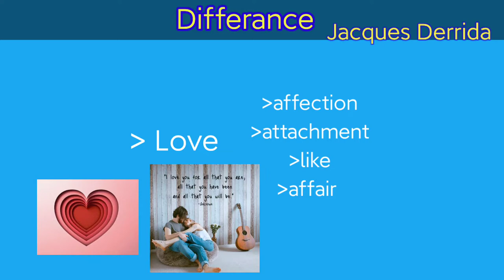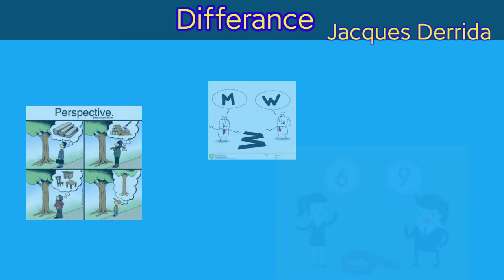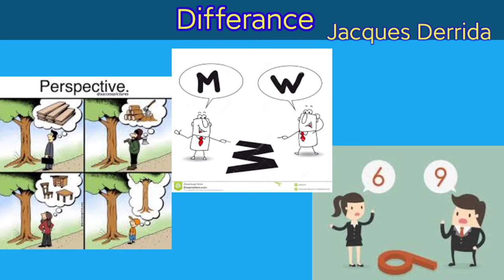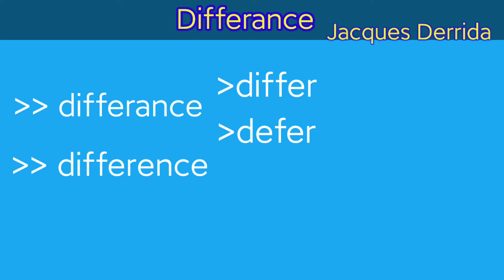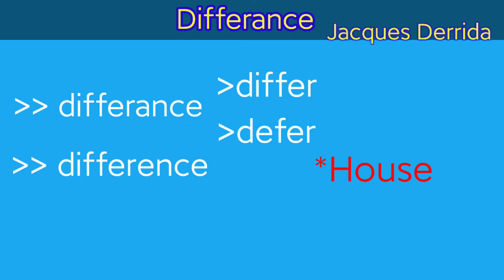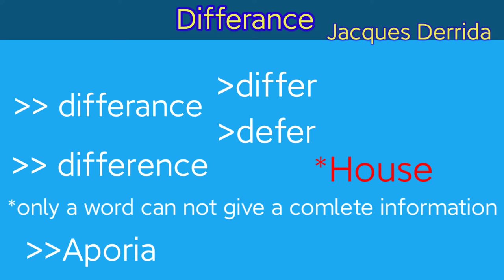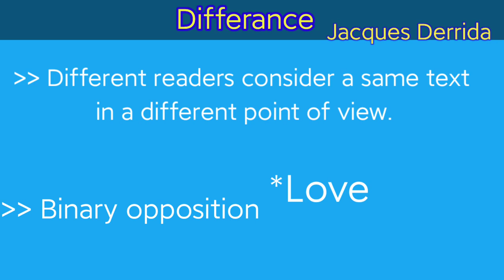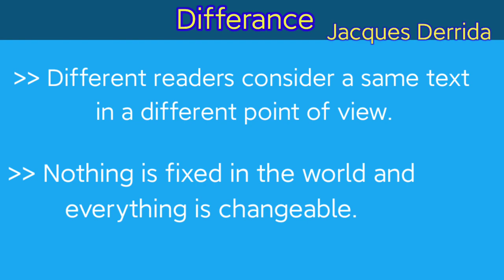"Differance" summary and analysis in Bengali written by Jacques Derrida.